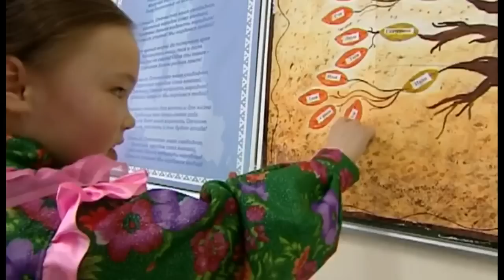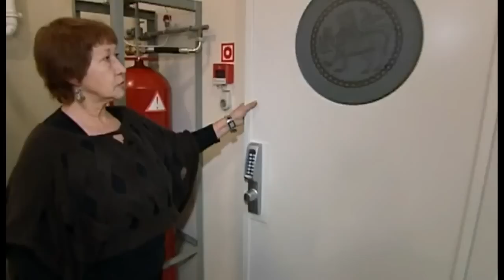THE NENETS 1 Documentary Lengh AMAZING Documentary